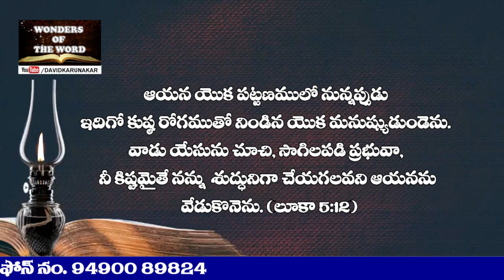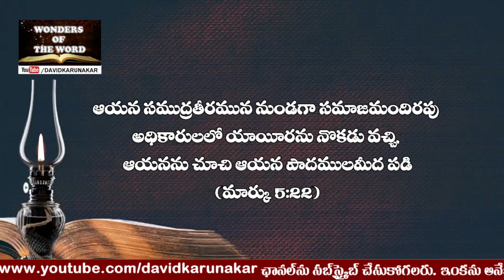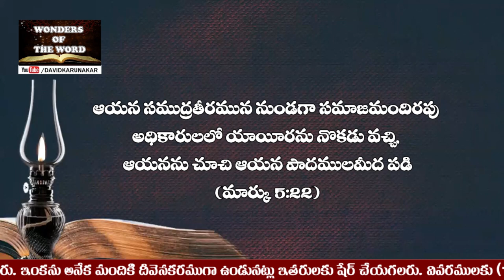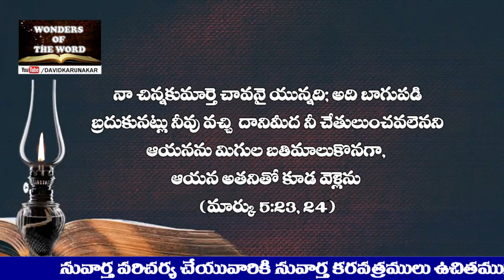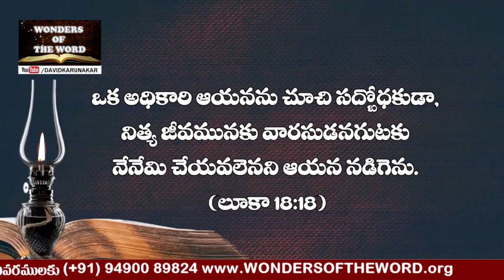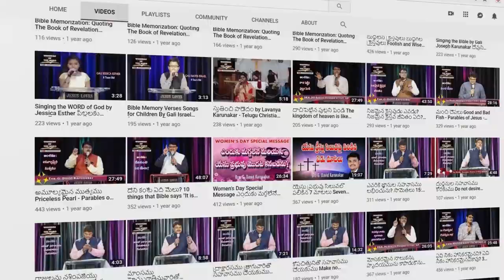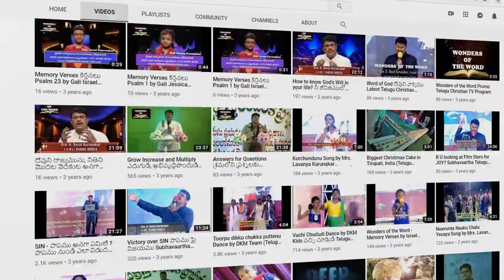ప్రతి నేత్రము యేసు ప్రభువును చూచును || Every Eye will see Jesus || Latest Shocking Message in Telugu